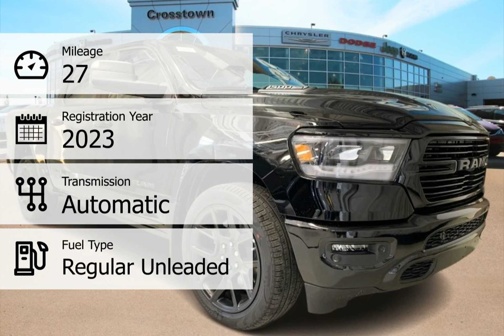2023 RAM 1500 23RC6683